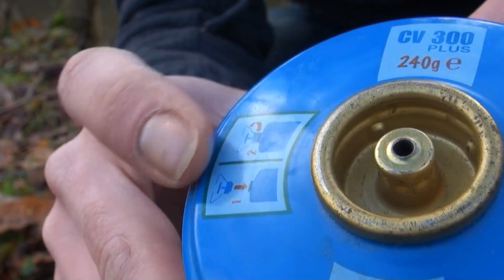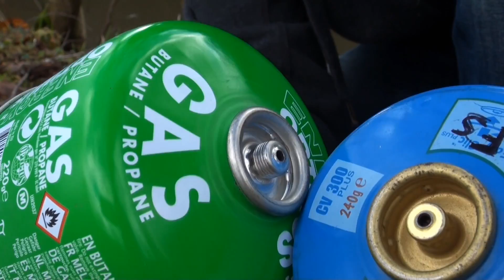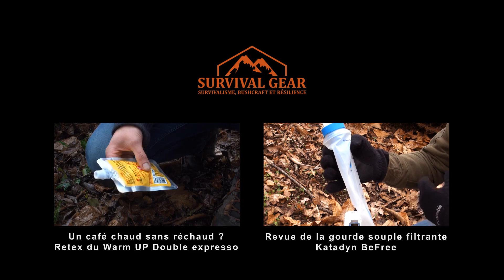Adapter votre réchaud sur les cartouches de gaz Campingaz - Adaptateur Edelrid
Simple mais tellement pratique ! L'adaptateur Edelrid permet de fixer son réchaud à visser sur une cartouche à valve sans filetage type Campingaz.

Adaptateur Edelrid